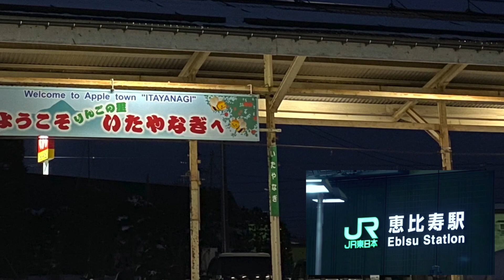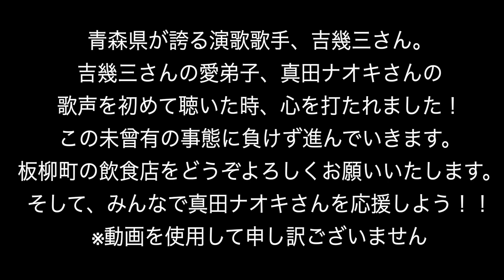#89✨🌹真田ナオキさんの『恵比寿』に魅せられて…🌹✨板柳町の飲食店をPRしました🤗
昨年2020年のレコード大賞最優秀新人賞に選ばれた真田ナオキさん。
初めて歌声を聴いた時は感動しました！
しかも我が青森県を代表する演歌歌手、あの吉幾三さんの愛弟子ときいて更に感動。

地元を盛り上げたくこんなパロディを制作してみました。
見苦しい箇所もあるかも知れませんが、少しでも楽しんでいただけたら幸いです。

まだまだ大変な状況ですが、終息したら是非！青森県に遊びにいらしてください。そしてBar聖がある板柳町にも遊びにいらしてくれること願っております。

「YouTuBA聖を通じて BARの雰囲気を楽しんでいただき、笑顔を増やしていただきたいと思っております。

今までに無い新たなBARの愉しみ方をこんな時代こそ活用していただければと思います。
１日でも早く終息することを願い、カクテルやドローンを通じて様々なことにチャレンジしていきたいと思ってます😁

✨私、バーテンダーSEIYAへPayPayで投げ銭をしていただきながら『YouTuBAR聖』を盛り上げていただいております✨

👆こちらをクリックして
②送り先🆔 bartender_seiyaと入力する
または
③添付QRコードから投げ銭が出来ます